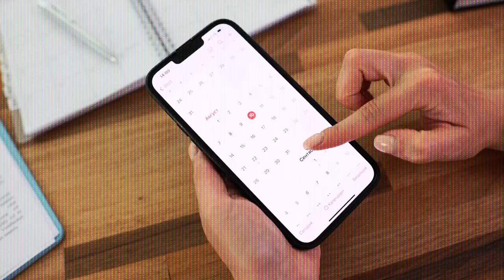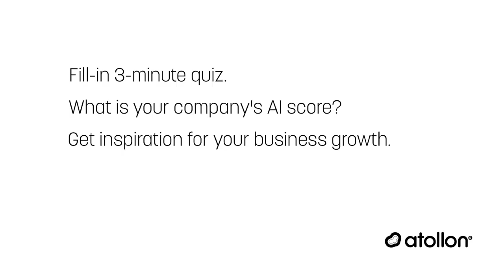Is your company AI ready?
Curious about your business's AI capabilities? 🚀 In this video, we present a quick quiz to measure your company's AI score. Whether you're new to AI or aiming to grow, this quiz offers valuable insights and inspiration.

👉 Ready to lead in AI innovation?